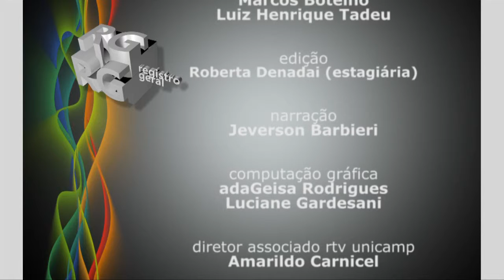Registro Geral - UDUAL 2015